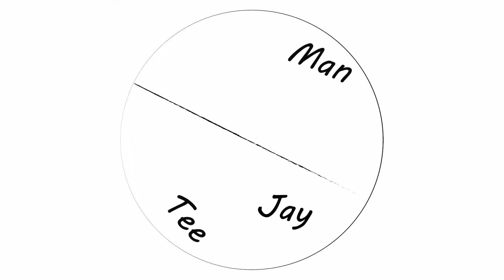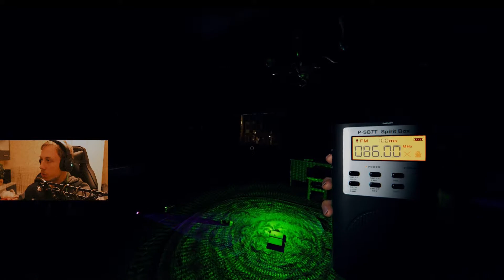The Custom Demon Is NOT Fair ! | Phasmophobia LV 1300+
Hello everybody! In this video, we find out that in custom difficulty, a demon does not act like a demon at all...